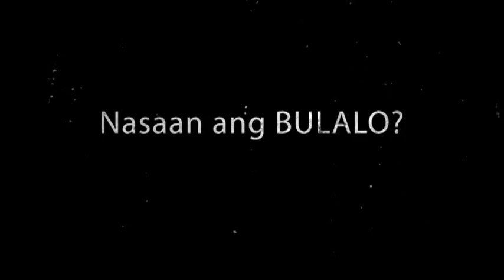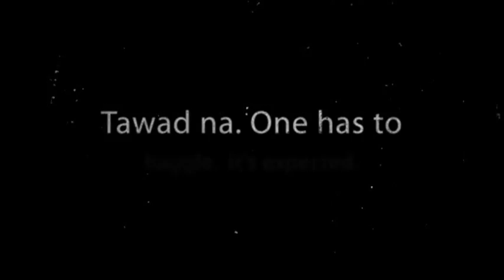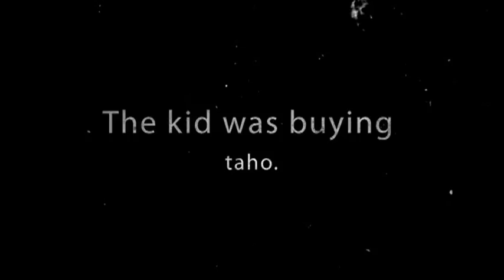Mahogany Market at Tagaytay City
This public market is famous for fresh produce and local beef (bulalo). It' is a place to haggle.